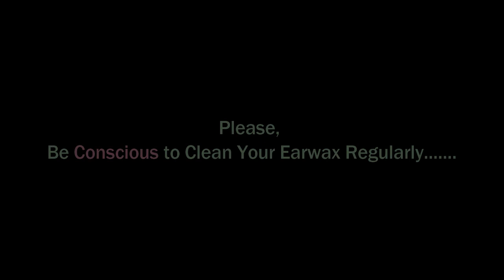►[FUNGAL Infected] Ear Cleaning at Roadside ASMR BD II Satisfying Ear Waxing with Gel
►FUNGAL Ear Wax Removal with Earwash II Got Total Relaxation-Great Job EVER